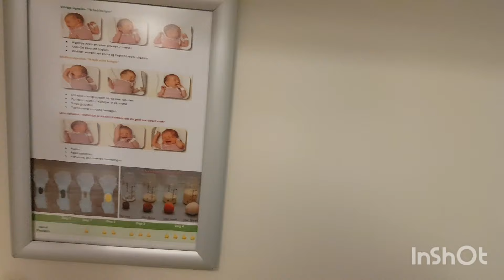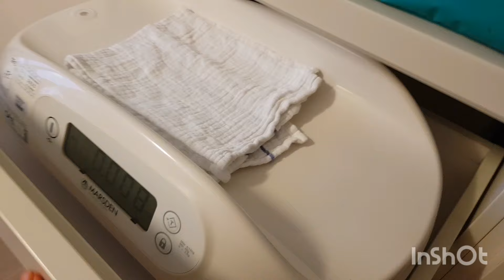صبحت عيانة مورا لولادة شكرا لكل واحد دعا معايا وبارك ليا نتوما هوما حبابي في الغربة🤗🤱